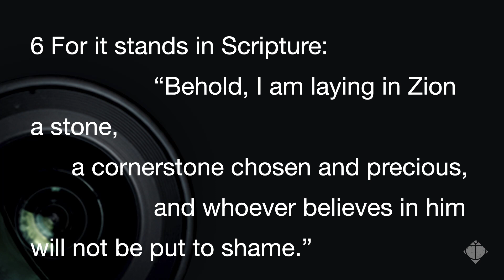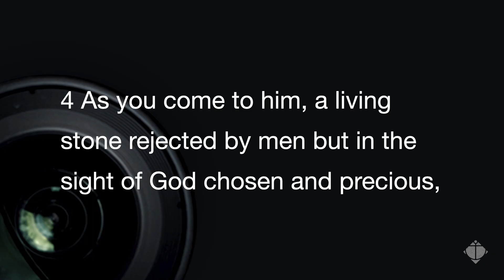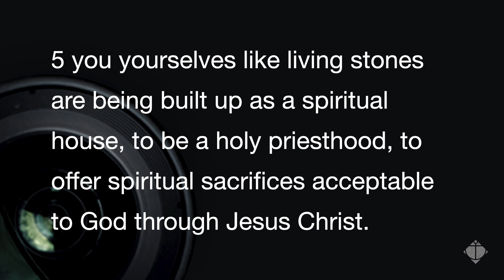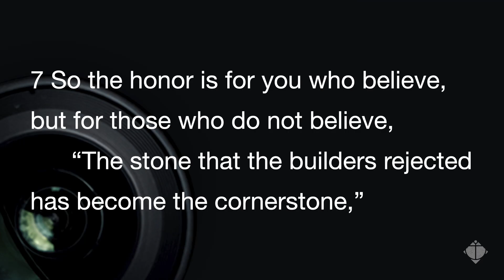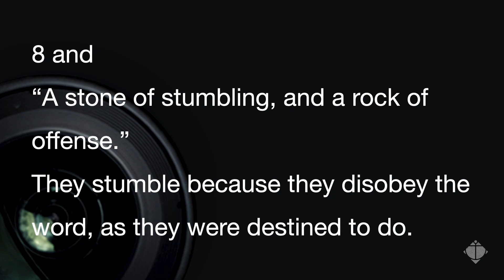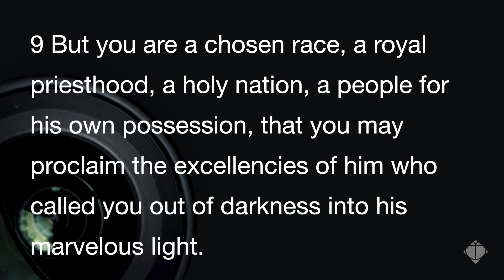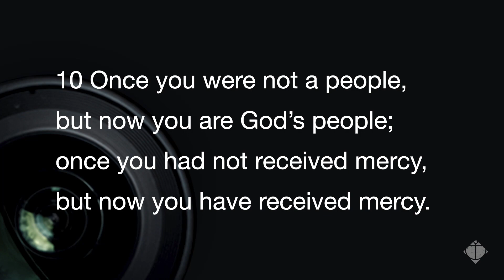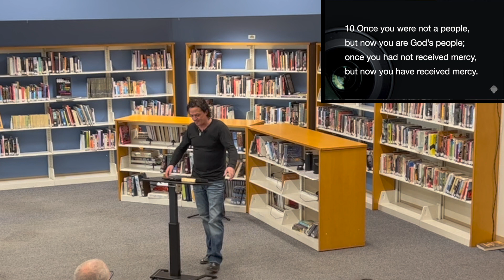Set Apart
Pastor Joshua teaches what it means to be truly set apart for Christ. As he dives into 1 Peter 2:4-10 and uses a fence as an analogy to be in God's obedience and grace. The world looks shiny and fun, but it is really a place of sin, shame, guilt, and death. Where are you? Are you inside or outside the fence?

This is part of a sermon series on 1 Peter called reFocus. Peter will take us on a journey through his book of 1st Peter as we learn to refocus on our lives to be faithful to the call of Christianity.

The Anchored Church is a  committed group of believers who trust in Jesus Christ for their hope and salvation.
Located in the Pacific Northwest.